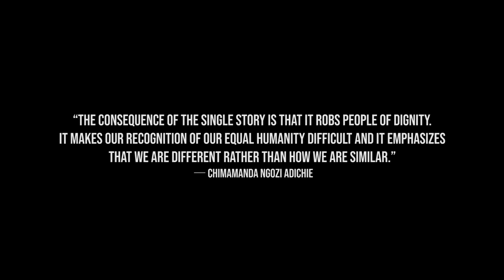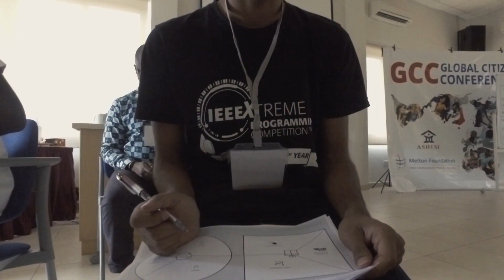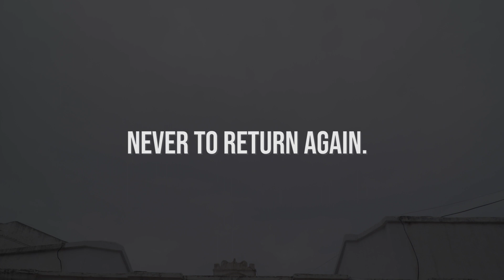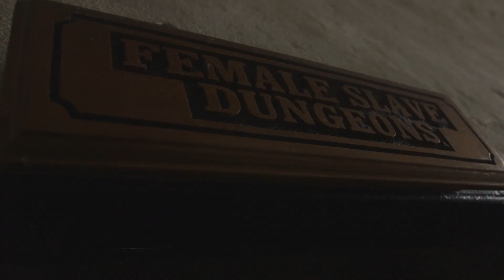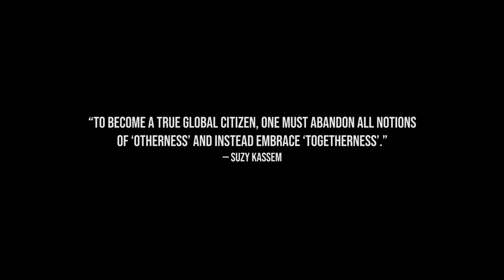The Power Of Human Connections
What happens when people from diverse cultures come together to explore history, themselves, and their identities in order to move history’s arc towards a more just and sustainable world?

To answer the question, this film portraits how Melton Fellows from across the globe discover Ghana, their role as global citizens, and an affirming image of Africa. And, as you will see, for African-American Melton Fellows, answering this question is deeply personal.

The film was produced by Melton Fellow and Creative Journalist Jerome Bailey Jr. during the Melton Foundation's Global Citizenship Conference 2017 in Ghana.